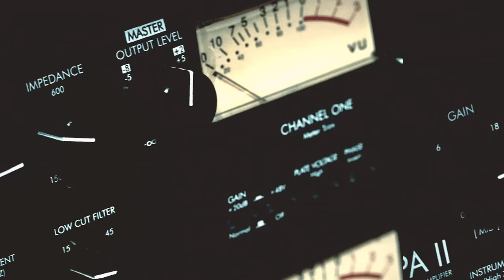Pjotr | Studiosessie 434 | 101Barz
Pjotr is nog steeds een lieve jongen. Naast acteren en zich inzetten voor organisaties komt hij vandaag weer ouderwets voor je rappen.

101Barz is het grootste hiphop-platform van Nederland met wekelijks nieuwe video's. Natuurlijk brengt Rotjoch elke week de welbekende studiosessies op je beeldscherm, maar dat is niet alles. Ben je op zoek naar wat langere interviews? Dan is 'Ins & Outs' iets voor jou! Daarnaast kun je wekelijks stemmen op jouw favoriete throwback sessies en zie je ze terug op dit kanaal. Op de hoogte blijven?

101Barz is een online platform van BNNVARA, onderdeel van de Nederlandse Publieke Omroep.